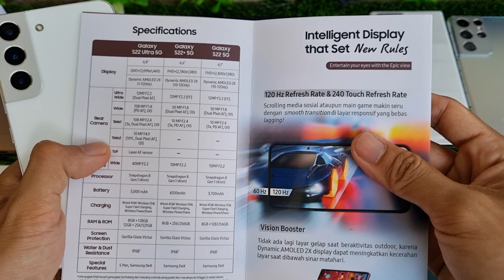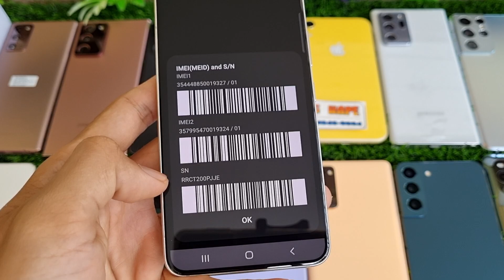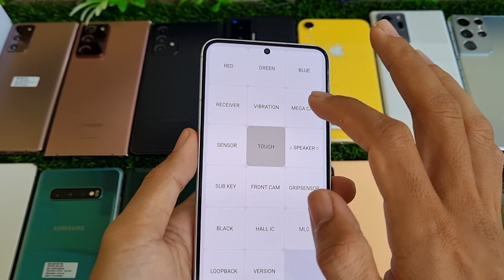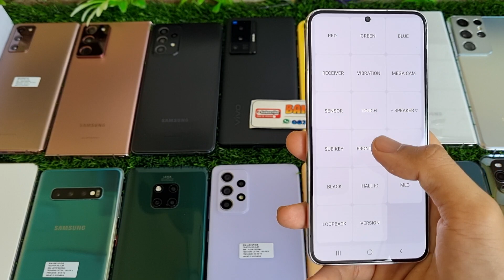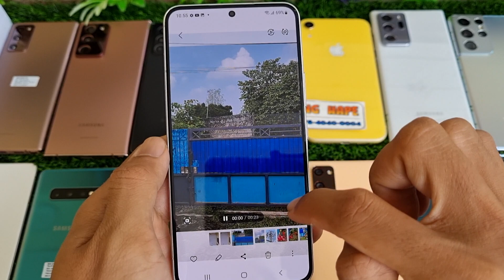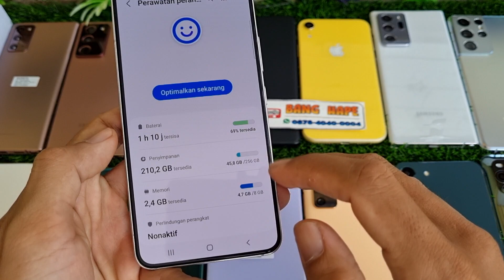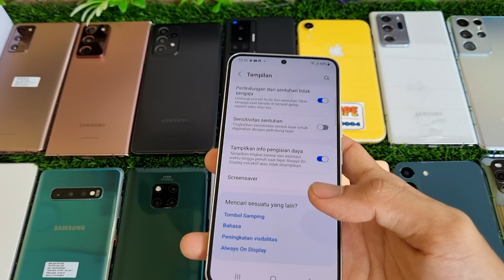(Sold) Pas banget ❤️ Review Samsung Galaxy S22 5G 256gb SEIN di Bang Hape siap COD Tokopedia Shopee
Ini adalah Review Samsung Galaxy S22 5G di Bang Hape
Unit 1038 Samsung Galaxy S22 5G 256gb second resmi SEIN. Jual hp second berkualitas. COD dan Rekber via Tokopedia dan Shopee

Samsung Galaxy S22 5G RAM 8 Internal 256gb unit ke 1038
Warna Phantom White
Harga cek menit pertama 😁🙏, tolong disimak baik2 ya, krn beda kondisi / kelengkapan bisa beda harga

Transaksi ada 3 pilihan:
1. COD ke rumah ane di Cibinong Bogor, Jawa Barat
2. Trf langsung, brg ane kirim via jnt (ongkir di tempat)
3. Via Tokopedia / Shopee (tp hrg naik 2% ya harap maklum dana ketahan bbrp hari soalnya 😅🙏🏻)

Untuk koleksi video terbaru cek di playlist berikut :
Flagship Samsung